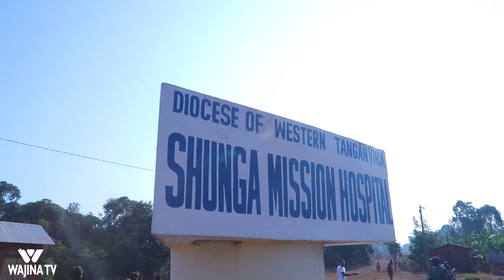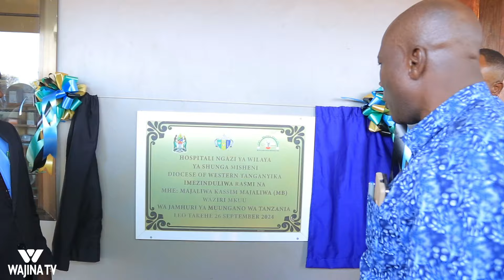HOSPITALI YA SHUNGA MISHEN YAZINDULIWA NGAZI YA WILAYA ,ZAID YA BILION MBILI ZA TUMIKA